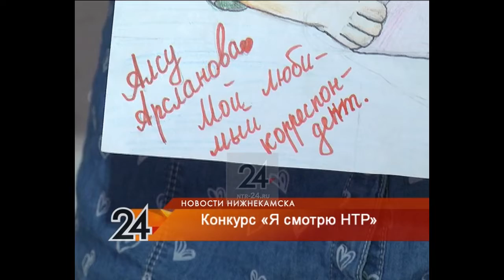Юных нижнекамцев приглашают принять участие в конкурсе «Я смотрю НТР»